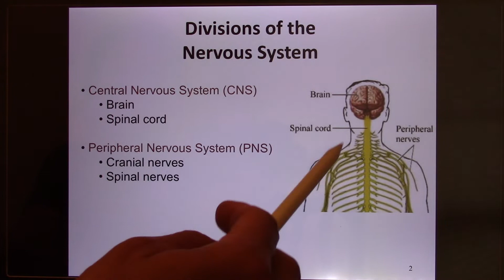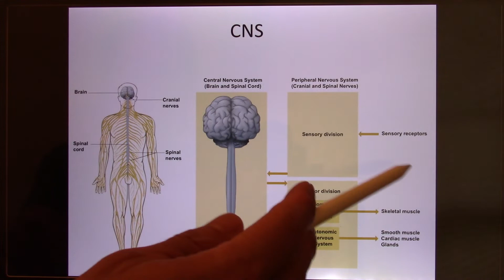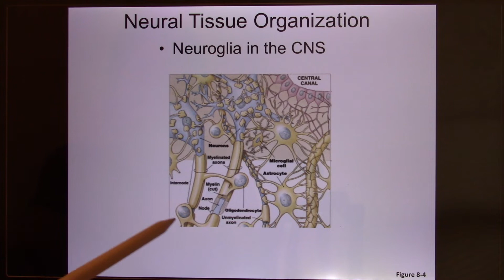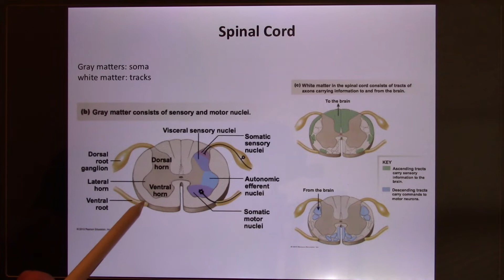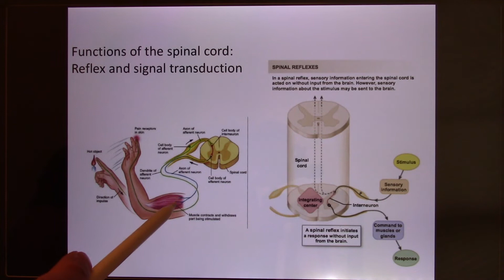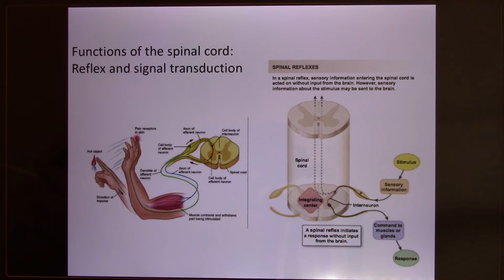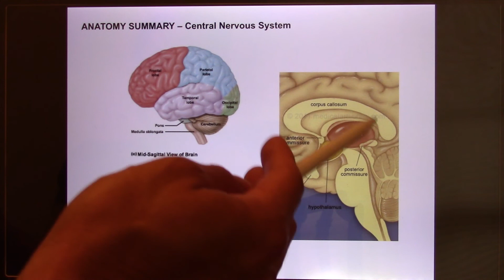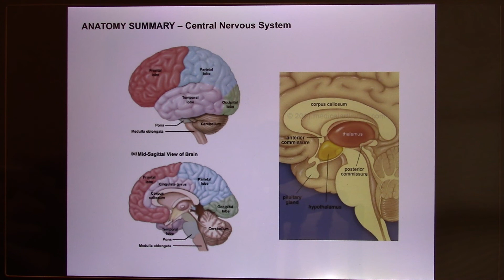UT Bio365S Human System Physiology Online Lecture - CNS01